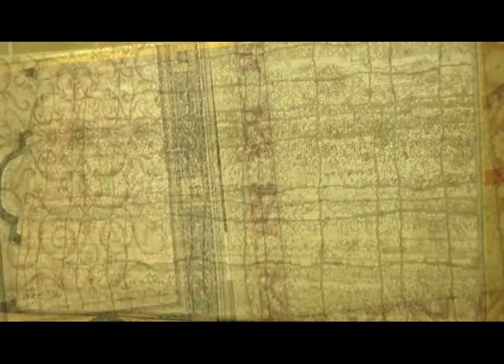Hiper Woly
Hoy vemos ALFOMBRAS